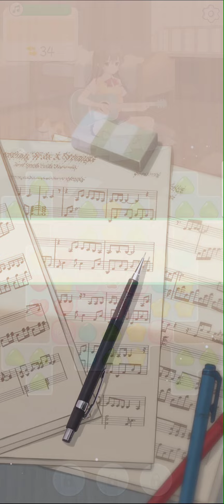Guitargirl Match3 Mod Apk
MOD
Unlimited Moves